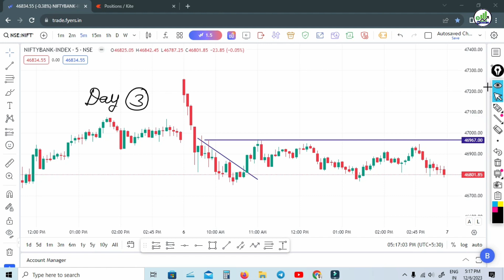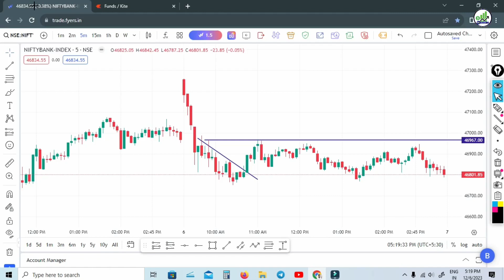Day 3 P&L | Option Trading Selling challenge for 20 days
day 3 p&l | option trading selling challenge for 20 day | option selling

option trading selling
option selling
option selling Profit and loss
option trading